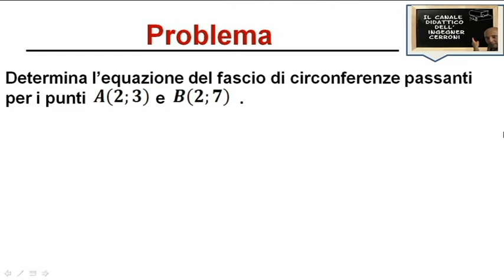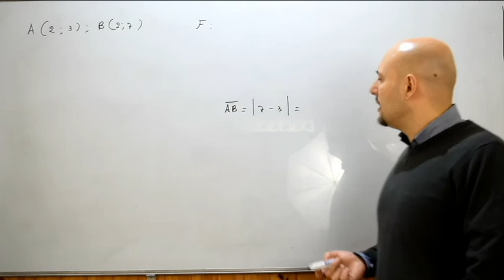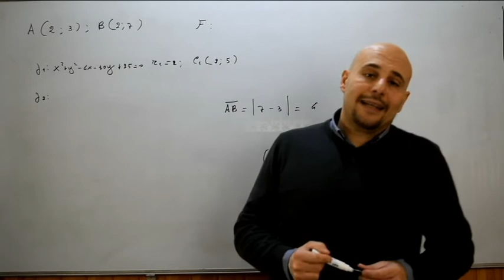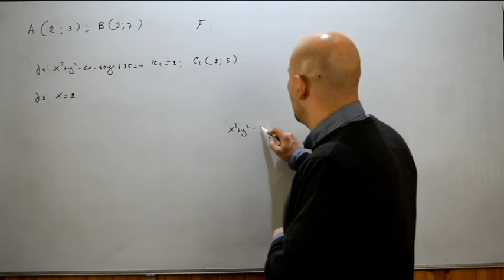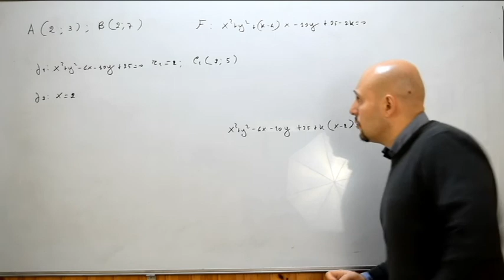Fasci di circonferenze esercizi ( 8 )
In questo video viene risolto un problema inerente il concetto di fascio di circonferenze tratto da un esercizio presente nel testo degli autori Bergamini - Trifone - Barozzi .